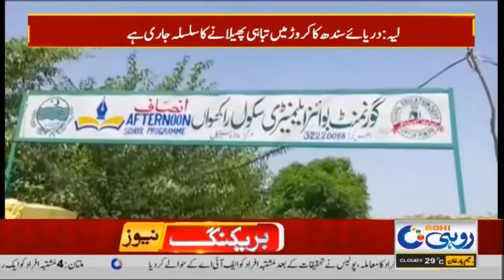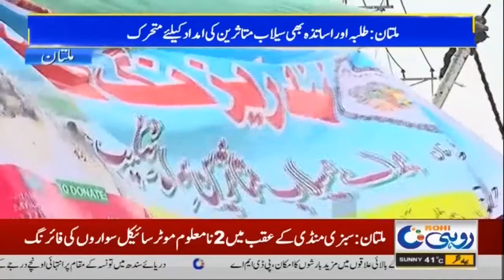12am News Bulletin | 23 Aug 2022 | Rohi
12am News Bulletin | 23 Aug 2022 | Rohi